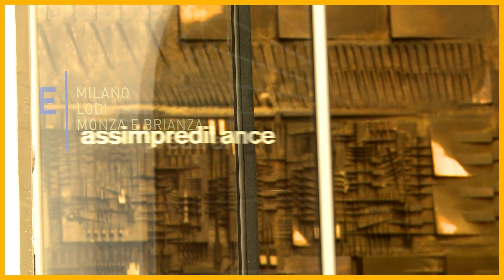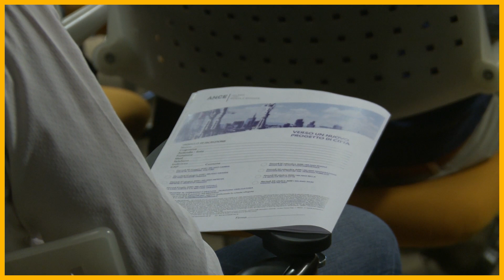Metamorfosi del mercato - I Fondi di investimento nel real estate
Il 23 maggio, in occasione del nono incontro del ciclo Metamorfosi del mercato, dedicato ai Fondi di investimento nel real estate con un particolare focus sul mercato immobiliare di Milano, sono intervenuti Edoardo De Albertis, Vice Presidente al Centro Studi di Assimpredil Ance, Silvia Rovere, A.D. di Morgan Stanley SGR, Giovanni Maria Paviera, Partner di Vitale & Co Real Estate e Antonio Gennari, Senior Advisor